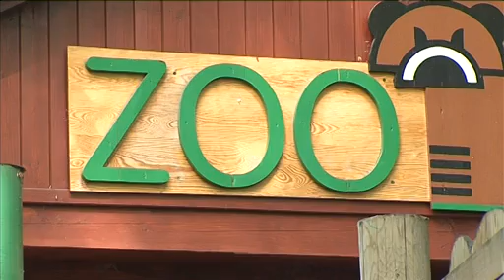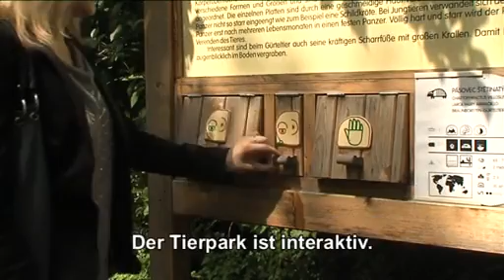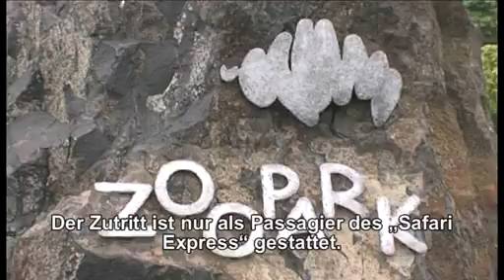CZ - Knuddeln im „zoo der minis" und Adrenalinschübe auf Eurosafari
Eigentlich war die Idee eine Notlösung: Weil der Tierpark im sächsischen Aue nur zwei Hektar an Fläche zur Verfügung hatte, mussten die Tiere „schrumpfen". So fing es an, erst mit Minischweinchen, dann bis zu Minipferdchen. So entstand das Konzept des heute als weltweit einzigartig geltenden „zoo der minis", der seinen jährlich bis zu 50.000 Besuchern Miniund Zwergtiere präsentiert.
Wer auf ein paar Nummern größer steht, der wird u.a. im nur 70 Kilometer entfernten „Erzgebirgszoopark" im böhmischen Chomutov bedient, der seine Besucher u.a. auf eine nächtliche „Eurosafari" einlädt.
Die Vielfalt dieser und weiterer Zoos der sächsisch-böhmischen Region zeigt Ihnen diese Ausgabe von „5 Minuten".